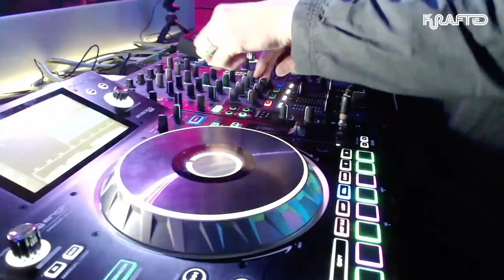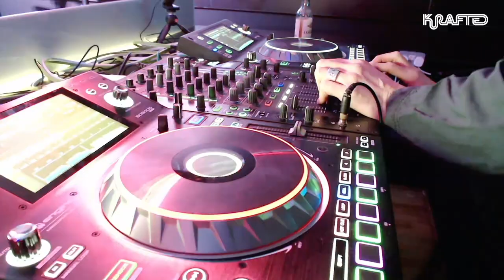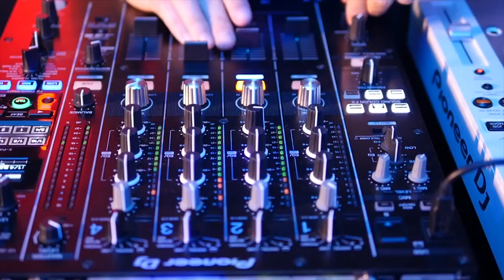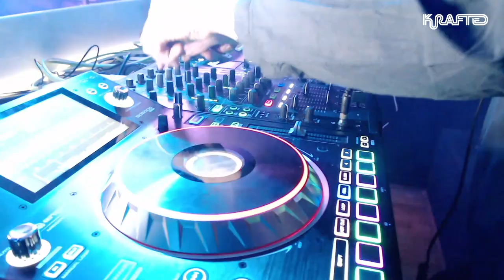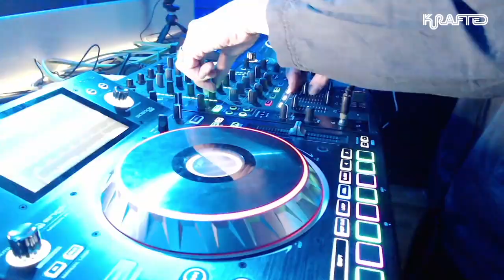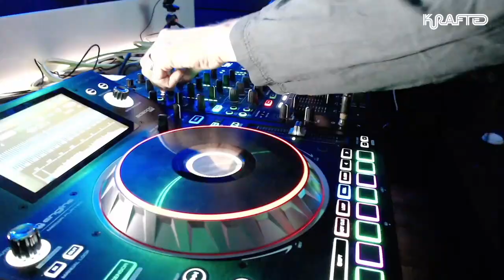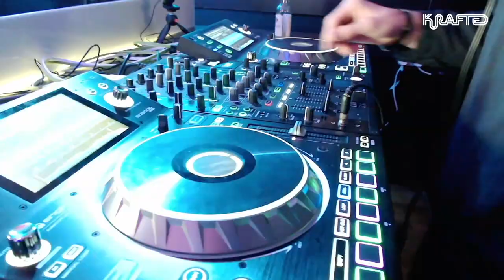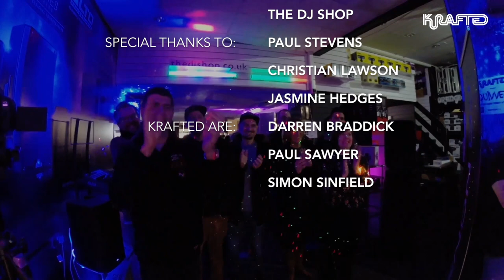'Quivver' - Progressive House, Techno | Mixed on the Denon DJ Prime Series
The DJ Shop invited Krafted with special guest Quivver to come and test our new club-style DJ booth. Quivver takes full advantage of the Denon Prime SC5000 media players and X1800 mixer with a creative set that explores the world of progressive house.